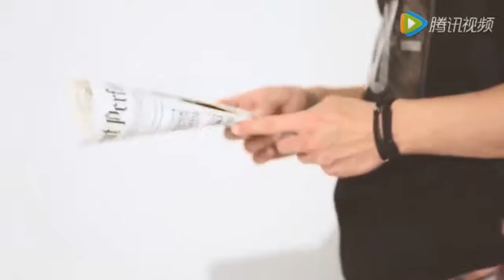Ji Chang Wook - SS 2016 Lonsdale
cr owner